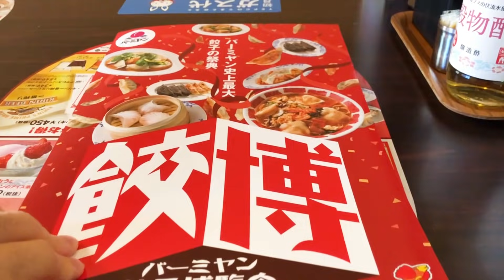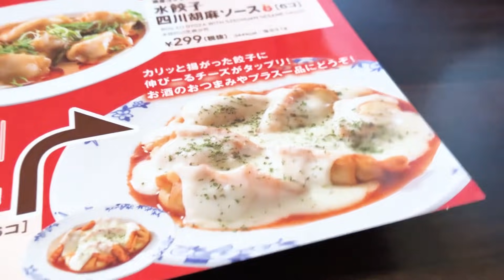バーミヤンの罪すぎる新ラーメンで食欲が暴走！！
バーミヤンの具沢山甘辛チゲラーメンが旨すぎ！！

☆楽曲提供
【Asylum audio】さま